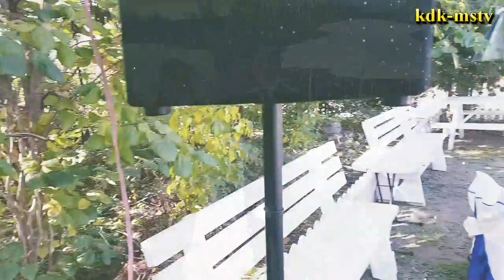이명호&시이나야스에 행복한웨딩마치, 이모저모, 이천시대월면 쉴만한물가교회(촬영편집 kdk-mstv김대감)